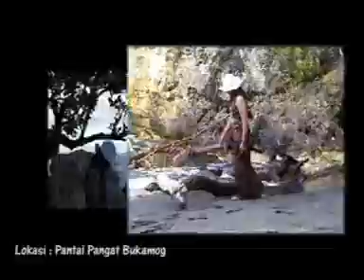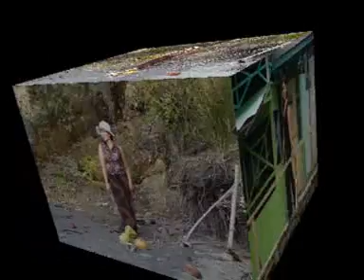Lagu Buol Miitio Tunggilumo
Diana Tumogi